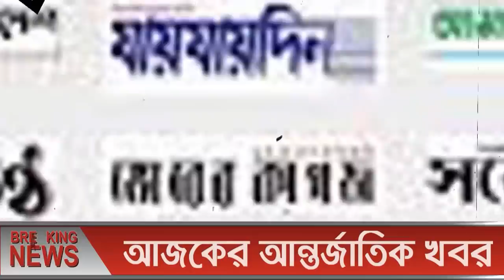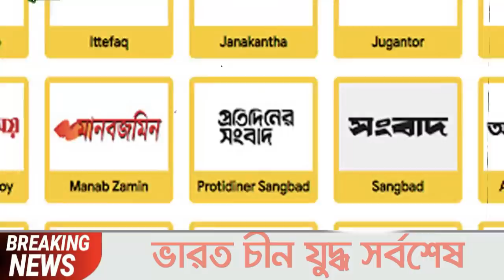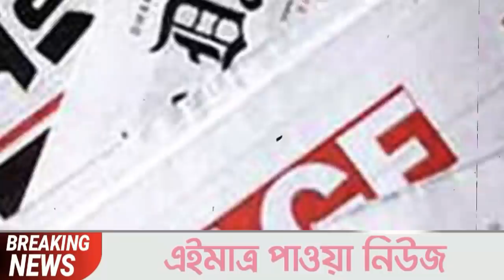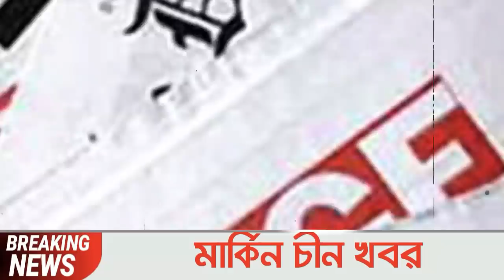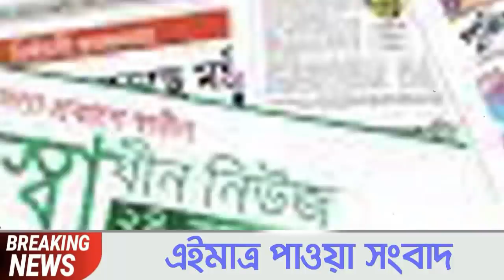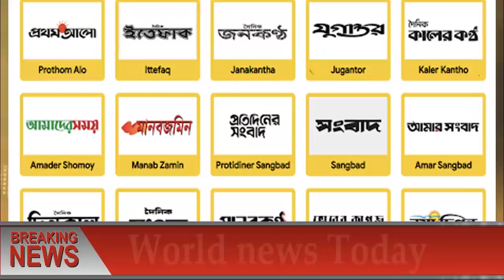আন্তর্জাতিক সংবাদ | i-Desk ‍04 Dec '21 বিশ্ব সংবাদ আন্তর্জাতিক খবর BBC bangla news antorjatik sambad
আন্তর্জাতিক সংবাদ | i-Desk ‍04 Dec '21 বিশ্ব সংবাদ আন্তর্জাতিক খবর BBC bangla news antorjatik sambad বিশ্ব সংবাদ  আপডেট খবর  বিশ্ব সংবাদ  international news today bangla bbc তালেবান আফগান ইসরাইল ফিলিস্তিন ভারত পাকিস্তান মার্কিন ইরান তুরস্ক
আন্তর্জাতিক সংবাদ আন্তর্জাতিকসংবাদ আন্তর্জাতিকখবর banglanews আন্তর্জাতিক_সংবাদ আন্তর্জাতিক_খবর আন্তর্জাতিক সংবাদ